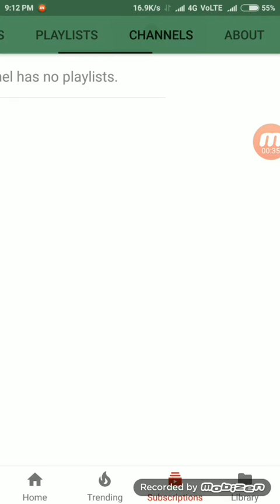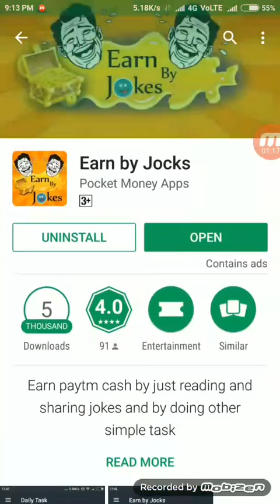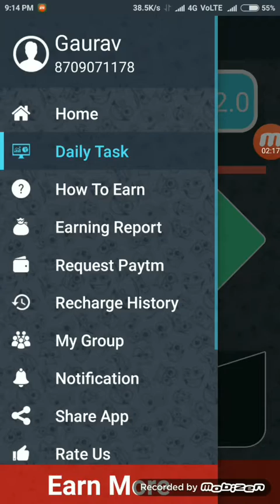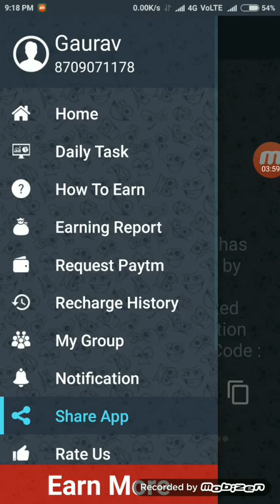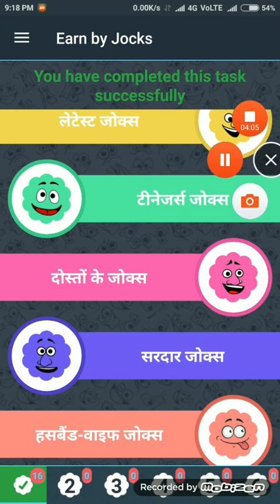Earn by jokes app loot 1click 1RS 2017 LATEST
Download link = Hii! Your Friend Gaurav has invited you to join Earn by Jocks.
Signup and get unlimited Rupees in Your Application Wallet.Install with Refer Code :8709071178